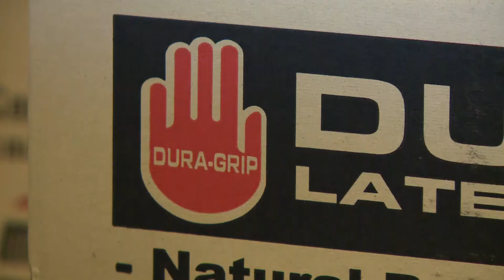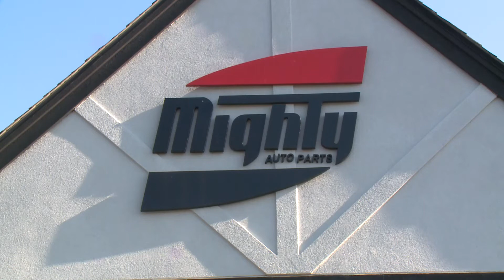Auto Parts Store Sells PPE and Sanitizer During COVID-19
Mighty Auto Parts in Petersburg, MI, is helping the community and shifting its business model from a wholesaler to direct-to-consumer so people at home can get the Personal Protective Equipment and cleaning supplies they need during the pandemic.